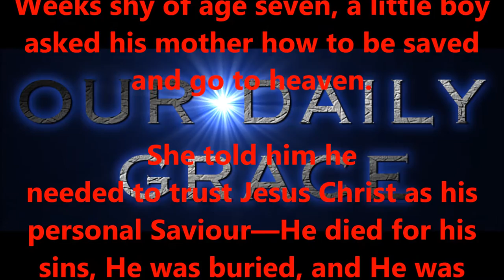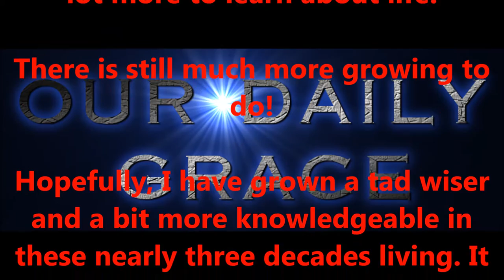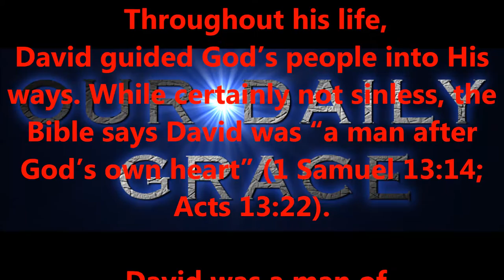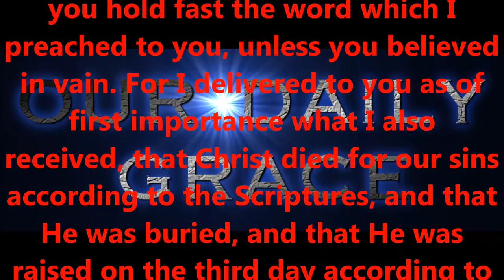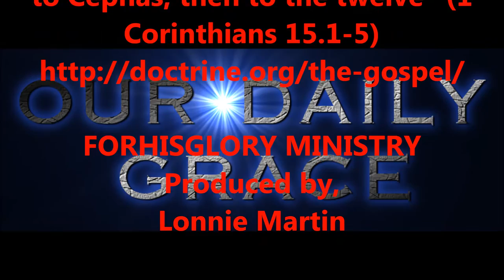AUG 8, 2016 OUR DAILY GRACE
FORHISGLORY MINISTRY
Produced by,
Lonnie Martin

Written by,
Shawn Brasseaux